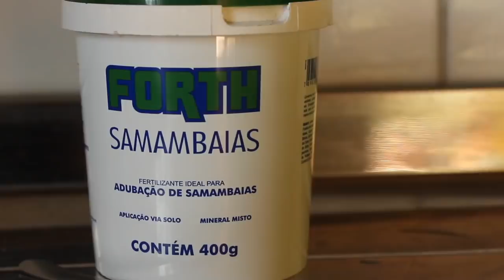CHICO ABELHA FAZ UMA VISITA DE MÉDICO NA ALEXANDRINA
Durante a quarentena não temos como filmar as receitas da Alexandrina, já que estamos isolados cada um em sua casa mas Chico Abelha resolveu fazer uma visita de médico pra levar o presente de aniversário que como sempre ele se esquece de dar... Aproveitamos para dar os abraços que estavam super atrasados.